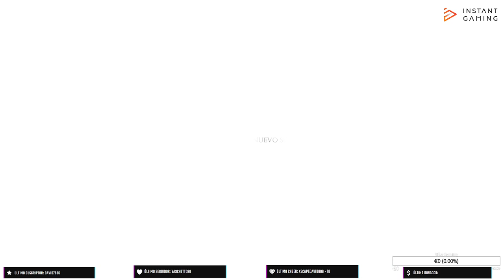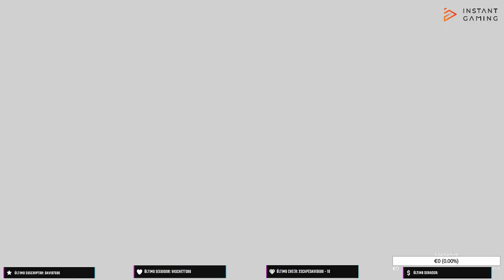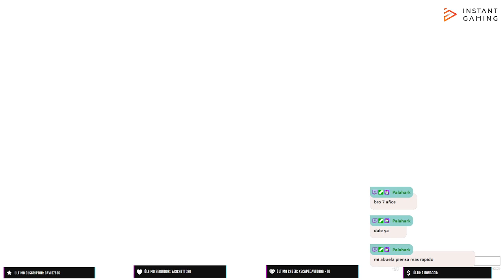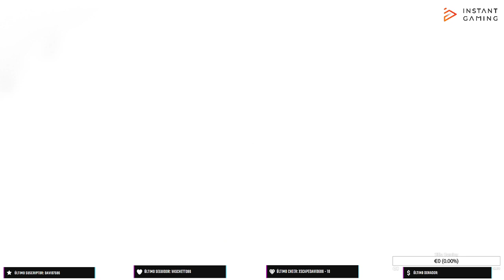A Plague Tale: Requiem | Capítulo I: Bajo un nuevo sol🐀🐁 ¡EMPEZAMOS LA PARTE 2! 🤩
Les quiero pedir un favorcito enorme: ¡síganme en mis redes y apoyen mis canales de YouTube y Twitch! 🚀 Sobretodo, denle una miradita a mi canal de Twitch, que es mi lugar principal para interactuar en vivo con todos ustedes. Su apoyo significa el mundo para mí y me ayudará a crecer aún más.

Gracias por ser parte de esta increíble comunidad. ¡Vamos juntos a seguir creciendo y viviendo nuevas aventuras! 🌆✨ ¡Los quiero muchísimo! 💜💫